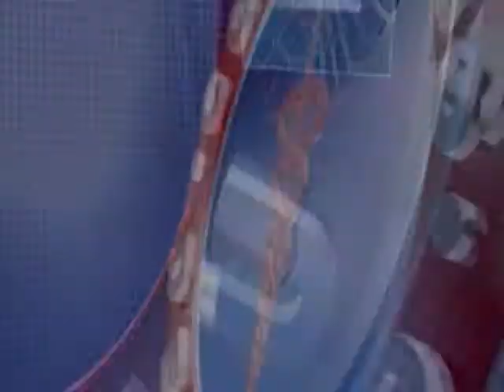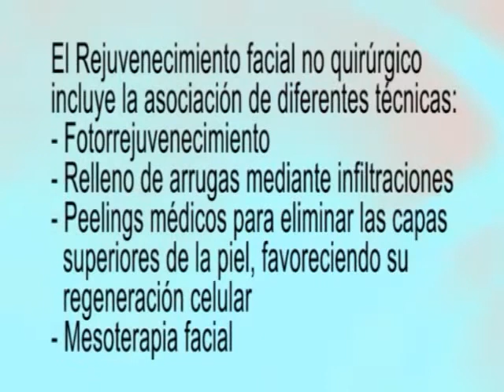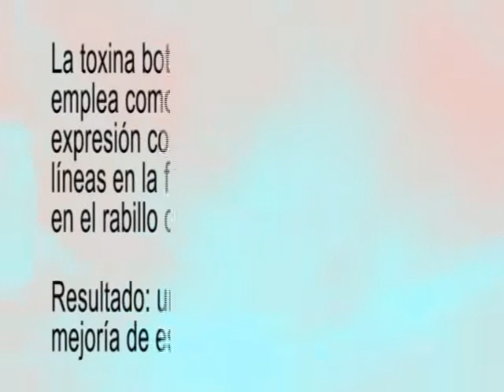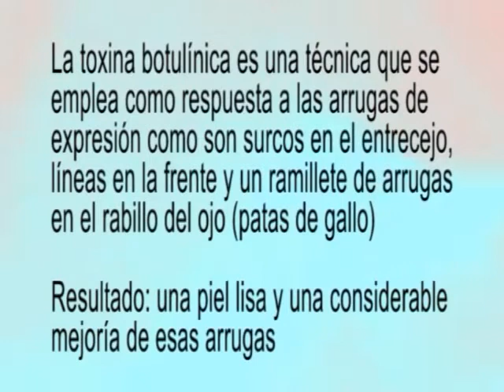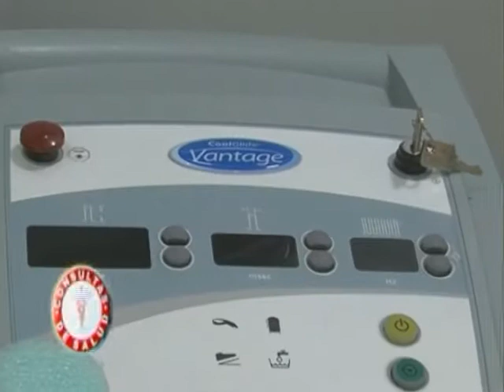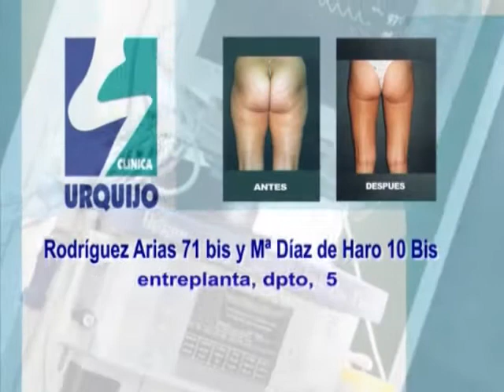REJUVENECIMIENTO FACIAL NO QUIRÚRGICO